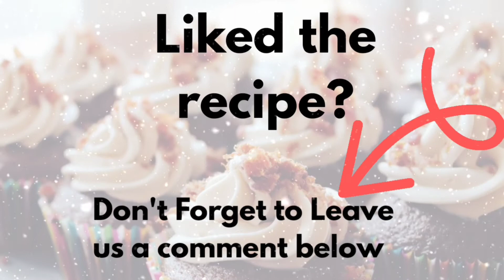How to make Quick and Easy Chocolate Cupcakes| 3 ingredients Nutella Cake Recipe